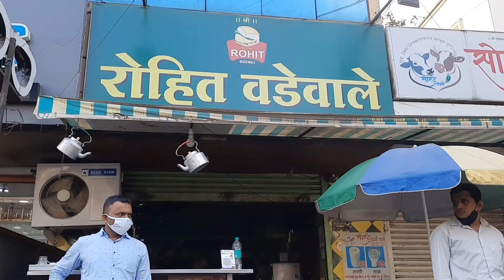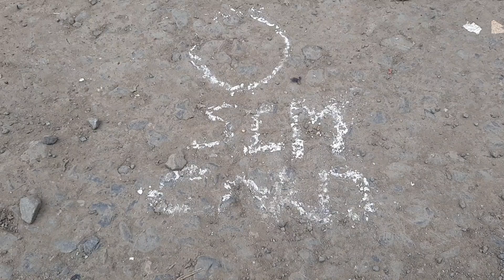Murder at katraj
कात्रज परिसरात तरुणाचा निर्घृण खून.. भर दुपारी वर्दळीच्या चौकात शा गोळ्या झाडल्या. समीर मुनेर (वय ३२) असे खून झालेल्या तरुणाचे नाव. आर्थिक व्यवहारातून खून झाल्याचा पोलिसांचा प्राथमिक तपास.